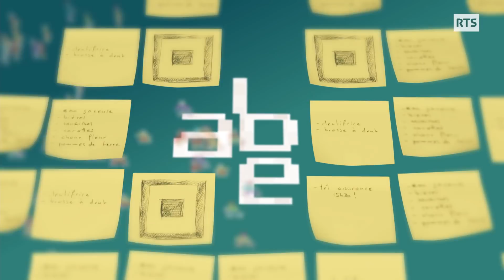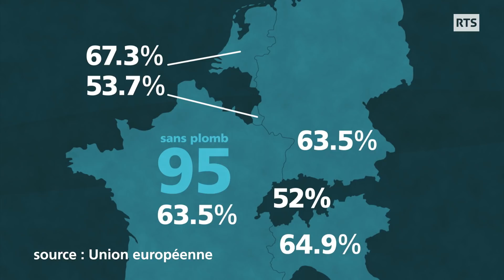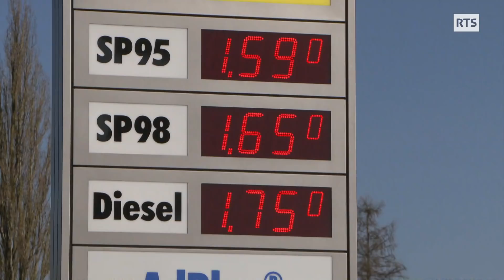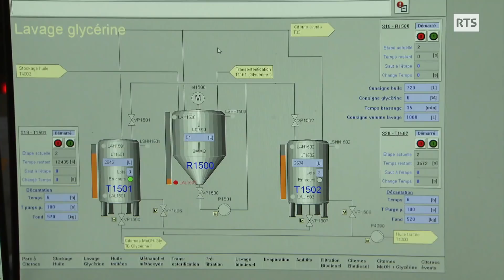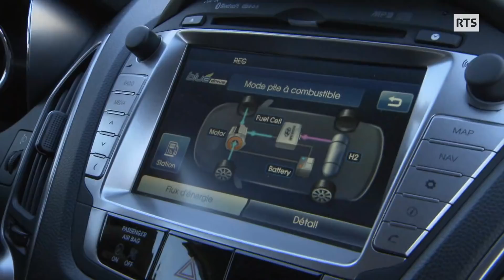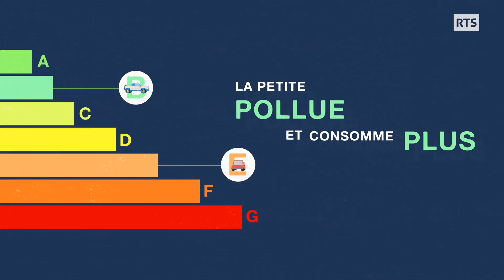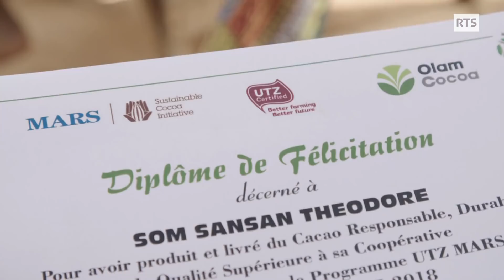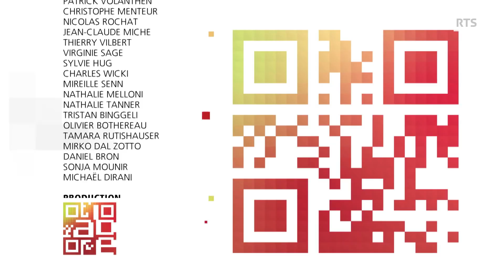Enquête sur le prix de l’essence. ABE-RTS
Entre les stations-services, la guerre des prix sévit. Les marges sont modestes, alors comment attirer l’automobiliste jusque dans son « shop » ? Avec près de 85 centimes de taxe par litre de carburant, qu’est-ce qui détermine le prix payé à la pompe ? Comment expliquer la différence, jusqu’à 60 ct par litre, entre le Seeland et Genève ? ABE a fait le plein d’explications.

Les variations du prix de l’essence
Le prix des carburants à la pompe est le résultat de plusieurs facteurs. Le baril de pétrole étant coté en bourse, son prix varie, au gré de l’état de l’économie, en fonction de l’offre et de la demande. Les tensions géopolitiques dans les pays producteurs peuvent influencer les prix à la hausse. D’autres facteurs, comme le taux de change du dollar américain, les frais liés au transport du carburant ainsi que ceux liés au fonctionnement des stations-service font aussi partie des variables qui déterminent le prix de l’essence.
Prix de l’essence: l’importance des taxes
En Suisse, comme dans de nombreux pays, les taxes constituent plus de la moitié du prix des carburants. Dans le prix d’un litre de carburant on compte ainsi environ 85 centimes de différentes taxes. Elles comprennent l’impôt et la surtaxe sur les huiles minérales, la TVA ainsi qu’une redevance liée au stockage obligatoire des carburants. Aujourd’hui cependant, le prix de l’essence est moins cher que par le passé, proportionnellement au pouvoir d’achat.

Entretien avec François Jeannet
En Suisse, une partie des taxes est affectée au fond pour les routes nationales et le trafic d’agglomération. Aujourd’hui, les voitures consomment moins d’essence qu’il y a 10 ans, ce qui fait moins de recettes pour la Confédération. Un projet de loi sur le CO2 est en discussion au Conseil des Etats, qui comprend la possibilité d’une taxe, enjeu d’une bataille politique serrée.
Les carburants du futur
Le développement d’énergie alternative va bouleverser notre mobilité. On fabrique en Suisse un biocarburant à partir de l’huile de friture récupérée dans des restaurants. Pour autant que sa production limite les km de transport, ce biodiesel présente un bilan CO2 neutre. Par ailleurs, un laboratoire de l’EPFL étudie actuellement une voiture alimentée par un réservoir d’hydrogène. Pour la partie roulage, ce type de véhicule ne rejette pas non plus d’émission nocive pour l’environnement.